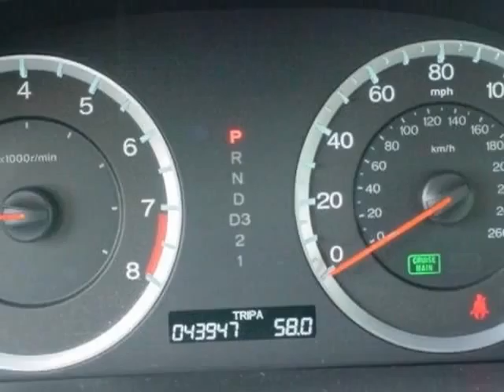2009 Honda Accord EX-L Sedan Sedan - Rock Hill, SC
Honda Cars of Rock Hill, Rock Hill, SC - Honda Accord Sdn EX-L